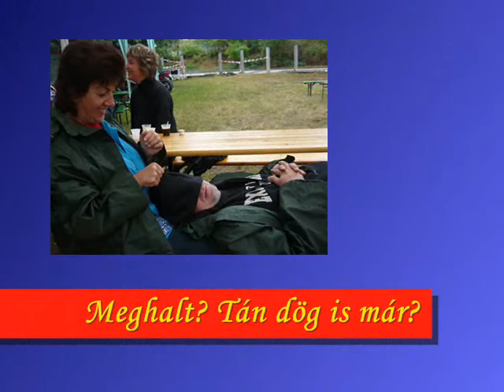Farkas Klán Jamboree.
Dorog :Farkas Klán Jamboree